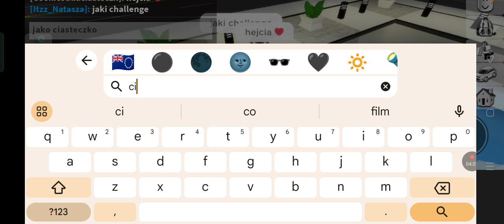Chellange jako ciasteczko 🍪❤️w ( Brookhaven )